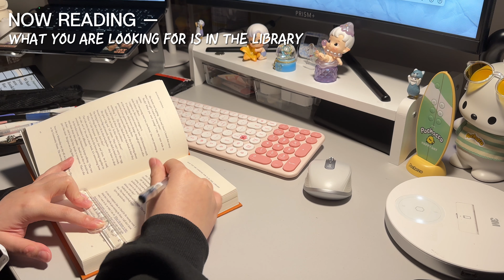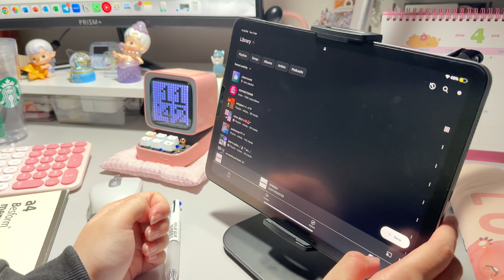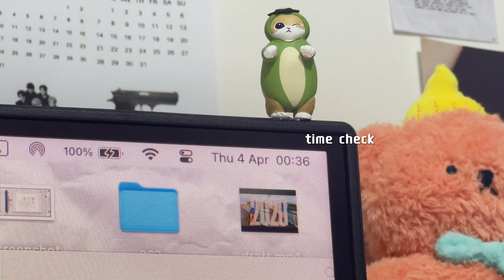study vlog 🎀 getting out of a slump, new divoom speaker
SORRY FOR BEING GONE FOR SO LONG 💗 Now I’m officially back after taking some time off to focus on my own mental health :) Enjoy this really short video HEH

about me🌷
age: '03
where: sg
film with: iphone 14 pro
edit: capcut

YESSTYLE: use 'KKYENLOG99'